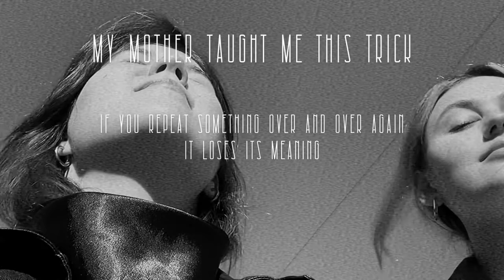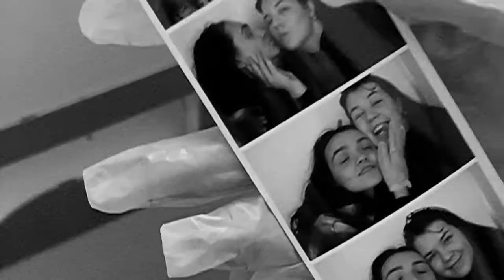PHIL KAYE - REPETITION (short film)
not official, just for art and soul